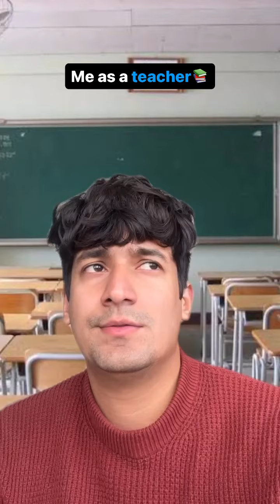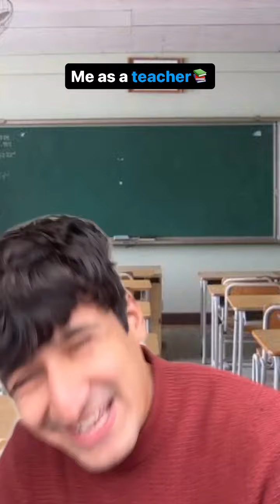Me as a teacher 📚comedy